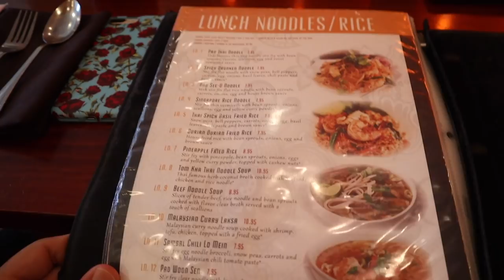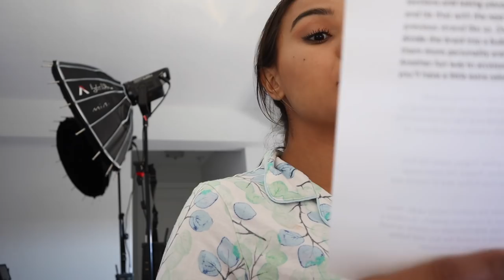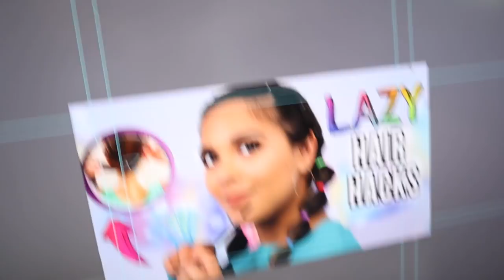Collabing with WENGIE!! BTS of my film room!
It's free to listen on Apple Podcast! (Check out my recent video to know what it's about!)

Our main channels! ツ

Thank you guys for everything. We love you ♡
Love,
Natalie & Dennis

Management: Seth Jacobs @ Brillstein Entertainment Partners